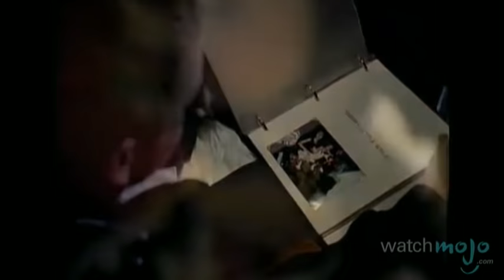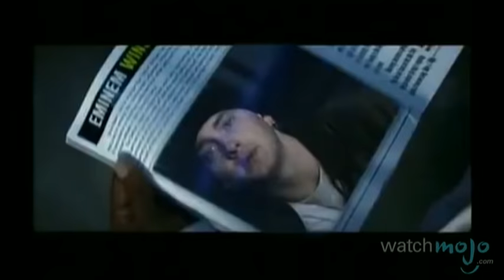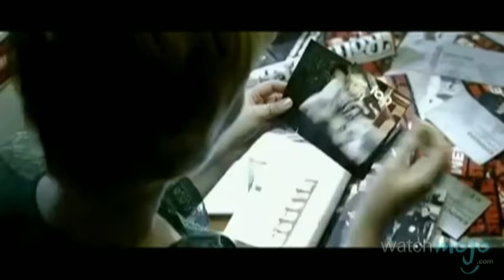Top 10 Eminem Songs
Slim Shady is one of hip hops greats and he's got some incredible songs. Join WatchMojo as we list Eminem's 10 best songs

Featured on this video:
#10. Mockingbird (Encore)
#9. The Real Slim Shady (The Marshall Mathers LP)
#8. Sing for the Moment (The Eminem Show)
#7. ‘Till I Collapse feat. Nate Dogg (The Eminem Show)
#6. Rock Bottom (The Slim Shady LP)
#5. Role Model (The Slim Shady LP)
#4. Guilty Conscience feat. Dr. Dre (The Slim Shady LP)